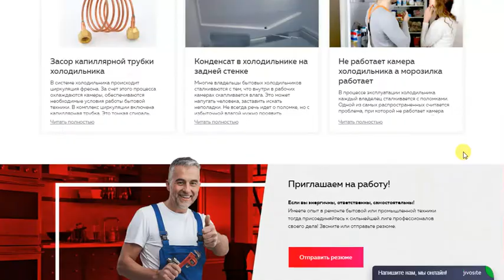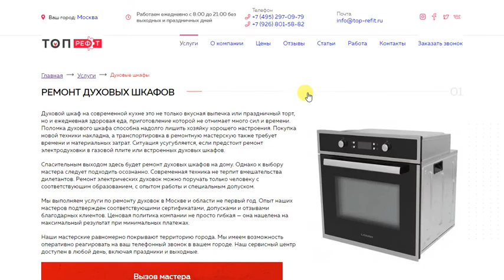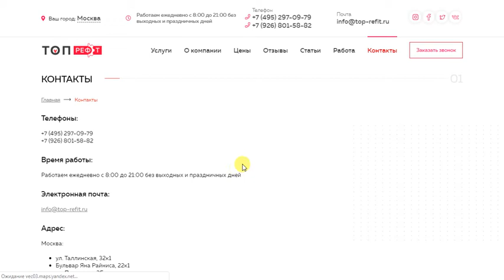Ремонт бытовой техники в Москве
Ремонт бытовой техники в Москве Top-Refit